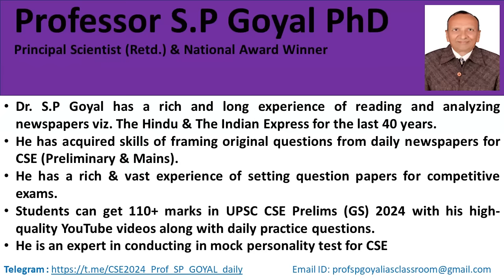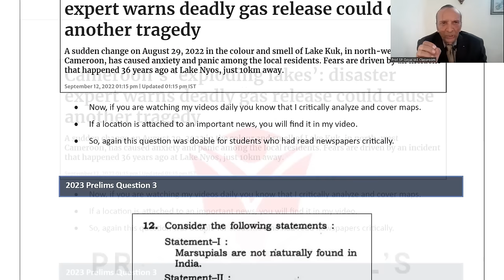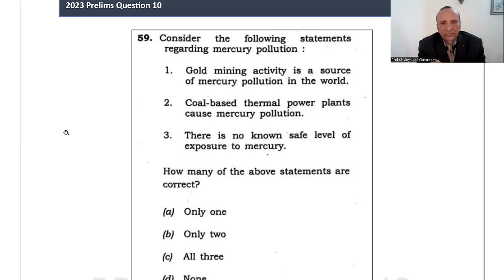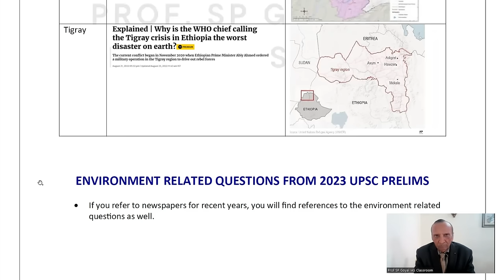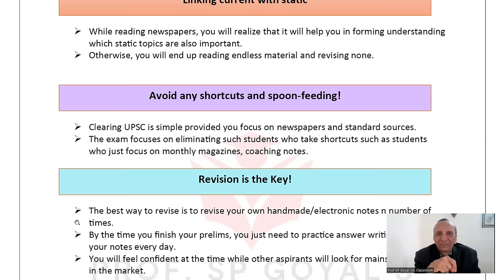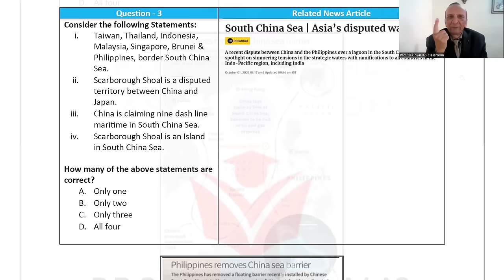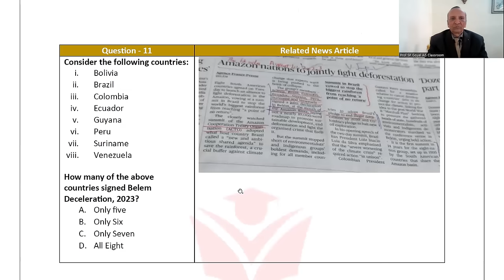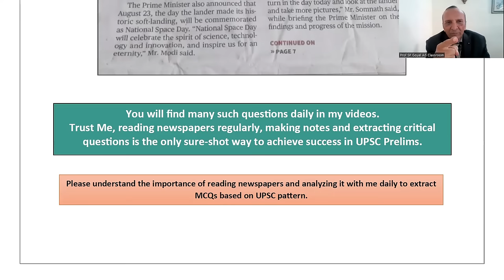The Ultimate Strategy to Crack UPSC Prelims 2024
• This holistic system focuses on multiplying your success in CSE examination, offering ideal preparation through daily mock tests from The Hindu and The Indian Express.